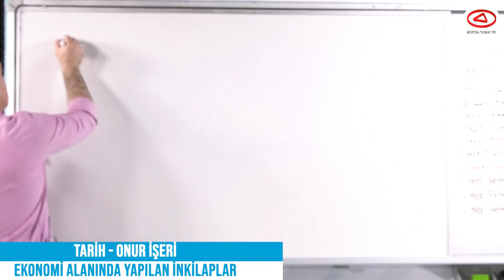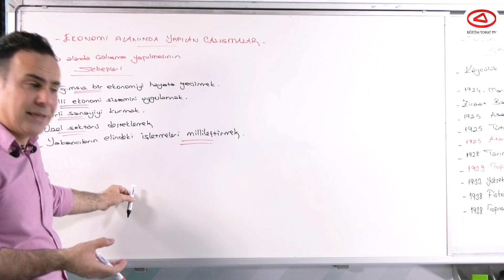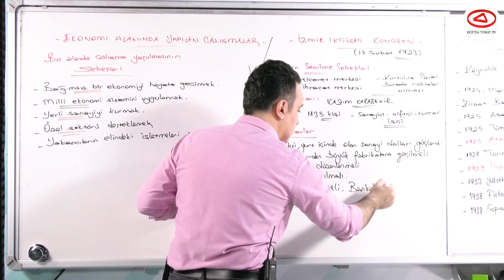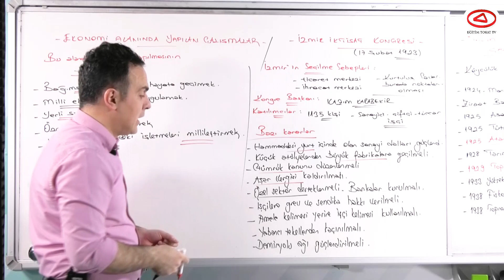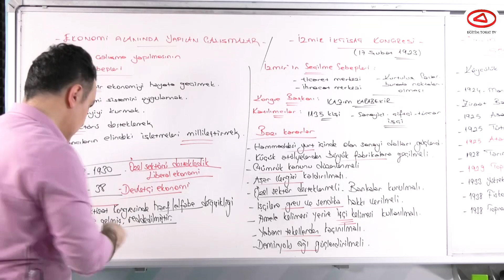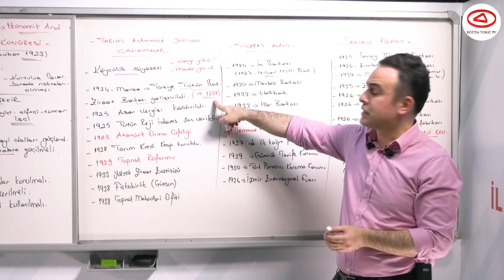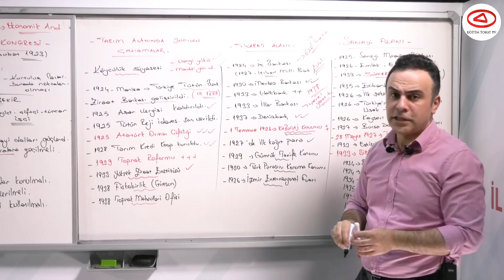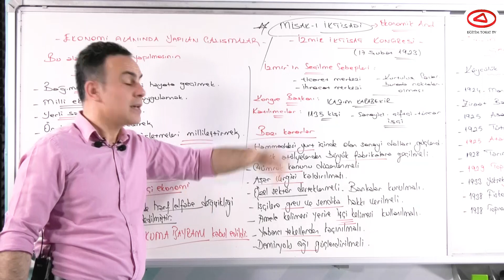EĞİTİM TOKAT TV - TARİH - EKONOMİ ALANINDA YAPILAN ÇALIŞMALAR VİDEO 21